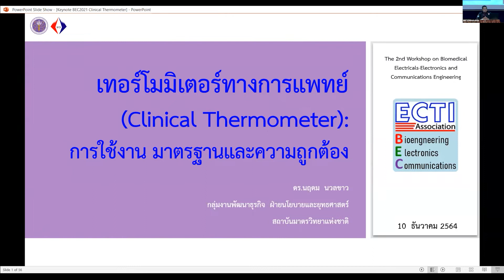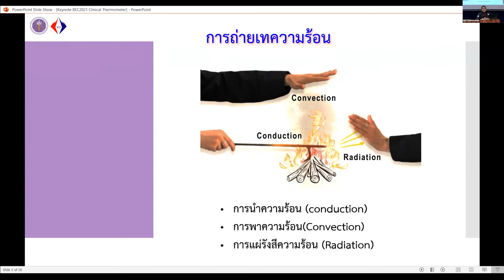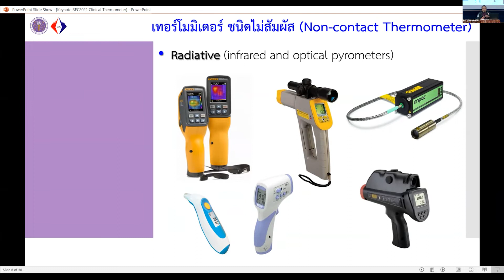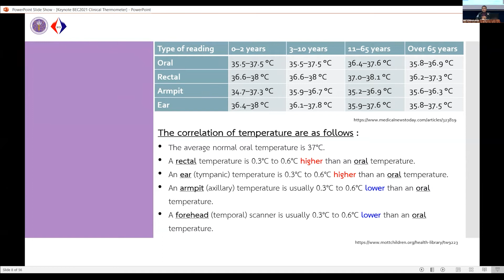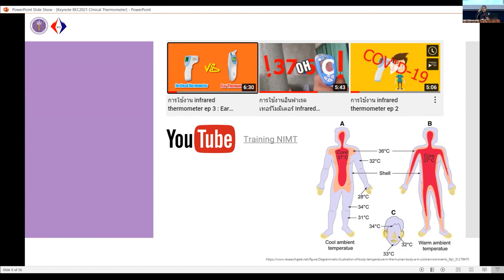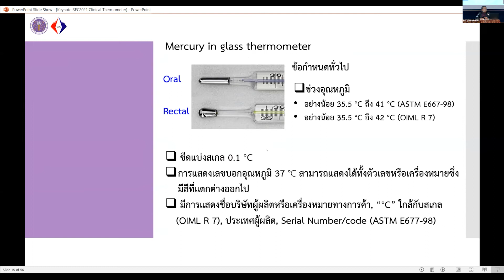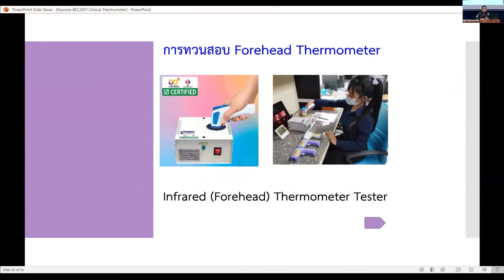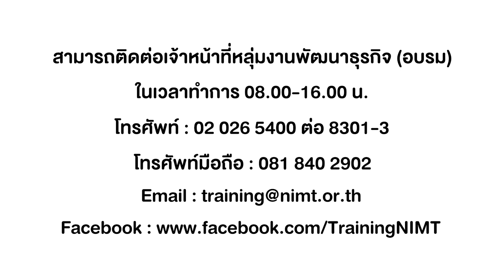Dr. Narudom Noulkhow เทอร์โมมิเตอร์ทางการแพทย์ Clinical Thermometer การใช้งาน มาตรฐาน และความถูกต้อง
The 2nd ECTI Workshop on BEC andThe 3rd ASEAN-UEC Workshop

Dr.Narudom Noulkhow
(เทอร์โมมิเตอร์ทางการแพทย์ Clinical Thermometer การใช้งาน มาตรฐาน และความถูกต้อง)
สถาบันมาตรวทิยาแห่งชาติ

ณ มหาวิทยาลัยราชภัฏพระนครศรีอยุธยา